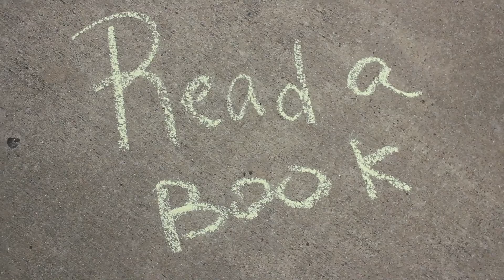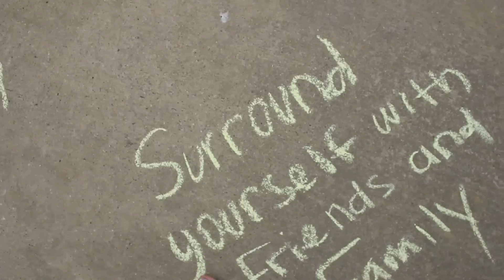LBTV: What to do in the summer